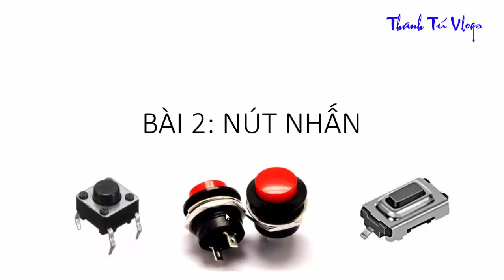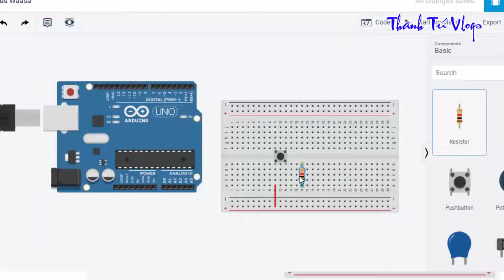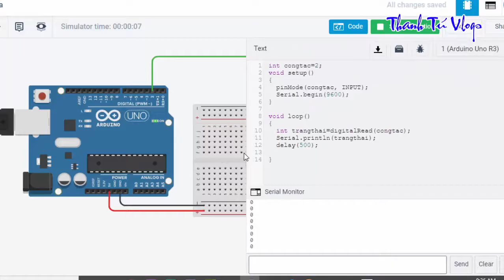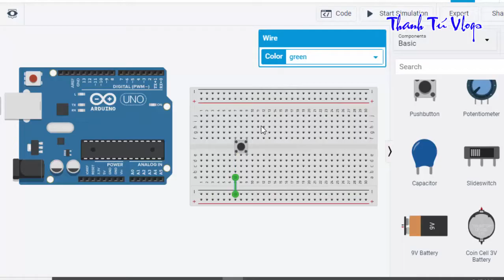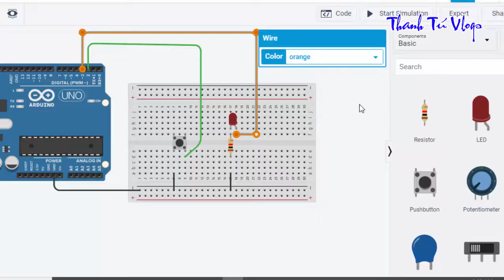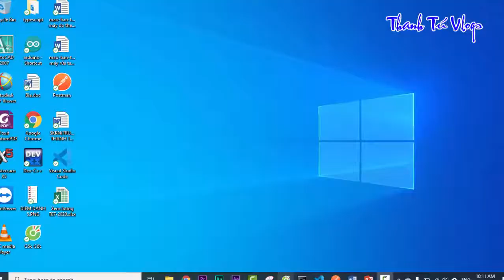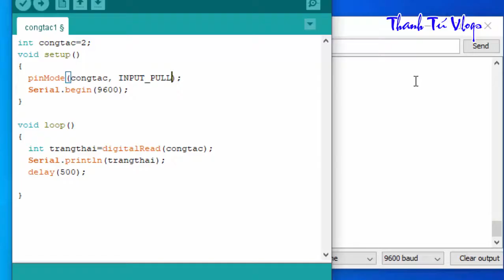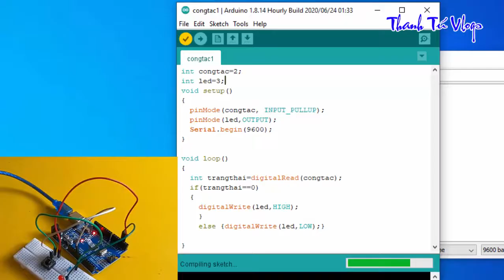Tự học Arduino | Bài 2 Nút nhấn, ứng dụng nút nhấn điều khiển led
Đây là loạt video về Arduino cơ bản với đầy đủ các bài học cơ bản với led, cảm biến và các ứng dụng thực tế.
Mình không phải dân chuyên, tất cả là do mình tự học và muốn chia sẽ với các bạn có niềm đam mê như mình, nên video mình làm ra có thể có sai sót mong các bạn thông cảm và đóng góp thêm.
Mọi đóng góp ý kiến của các bạn là động lực để mình hoàn thiện hơn các video clip sau.
Link code : Trạng thái nút nhân dùng pinMode INPUT_PULLUP có điều khiển led